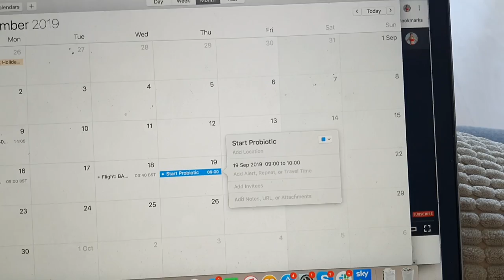I Tried Probiotics For 30 Days | Before/Afters | Worth It?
I've done a 30 Day experiment for you guys to give you an honest review and see if I can stop bloating and fix my gut health.

(Note: the main experiment starts at 2:56 - but I do advise watching the whole vlog to get an understanding of why I am taking them and what they do.)

In this week's video, I have tried and tested Bio Kult Probiotics from the health store to see if they actually help with my gut health and bloating! Since I was away for ages, I needed to fix my gut and knew I wanted to turn to probiotics.

I am using Bio Kult in this video which after some research I found to be the best I could find. (you can find a link to purchase these below).

I hope you enjoy this video and the experiment!

Love, Holly x

♡  DO THE QUIZ TO FIND OUT EXACTLY WHAT DIET & TRAINING WILL WORK FOR YOU: